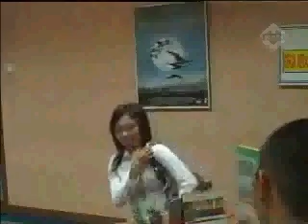video lucu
di jamin terbahak bahak,,,suer